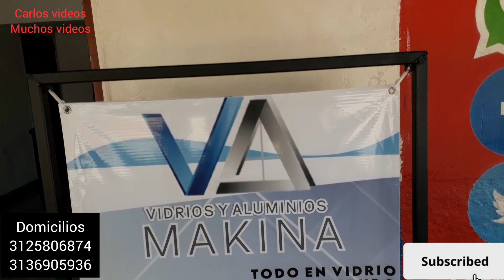La Paila Vidrios y aluminios Makina Carlos videos muchos vídeos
la paila Vidrios y aluminios Makina servicio domicilios 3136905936 Carlos videos muchos vídeos cuenta nequi 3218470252 sí quieres apoyar nuestro CANAL ok bendiciones para todos